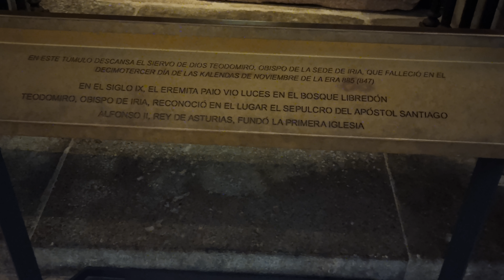Lápida del Obispo Teodomiro. Catedral de Santiago de Compostela. Año 2023